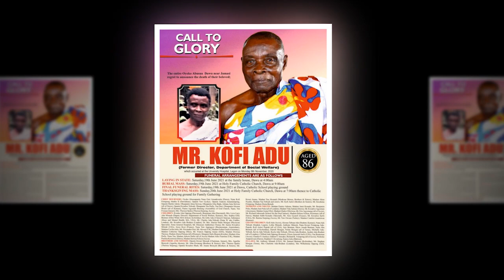FINAL FURAL RITES MR KOFI ADU